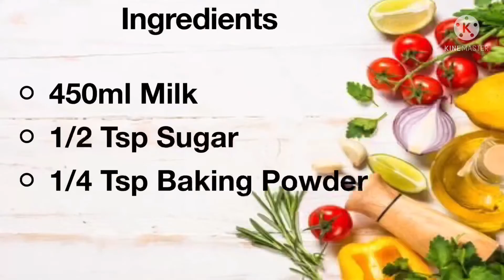How to make Condensed Milk at home | Condensed Milk Garnish Kitchen | Homemade Condensed Milk Recipe